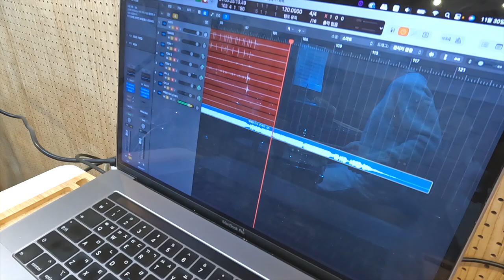백예린 - 다시 난, 여기 (Here I Am Again) 드럼커버 사랑의 불시착 OST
어려운 드럼을 좀더 쉽고 즐겁게
전달해드리려는 드럼체널 입니다.
많은 도움되셨으면 좋겠습니다.